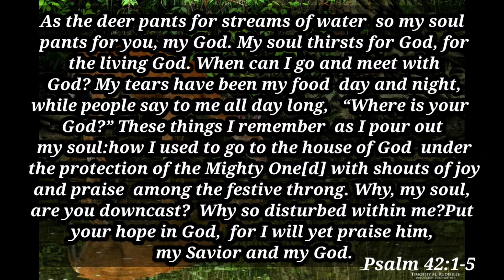As The Deer Thai Version with Jaiden's Thai National Anthem (jaiden's version hahaha)